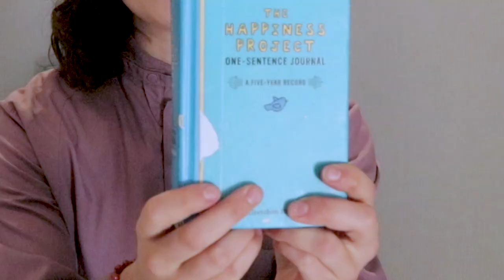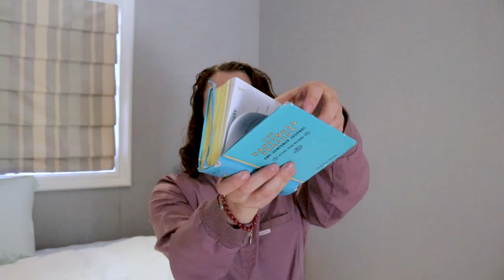Exposing My Own Journal | The Happiness Project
It's been five long years and my one-sentence Happiness Project journal is completely filled up! I went through it to see if I came out of this journal happier than I went in. I also had some snacks.